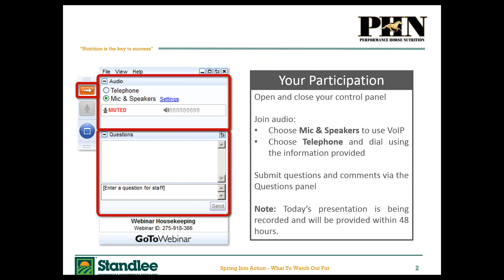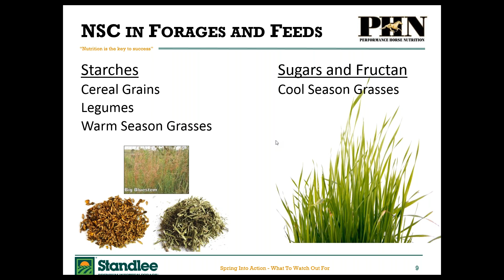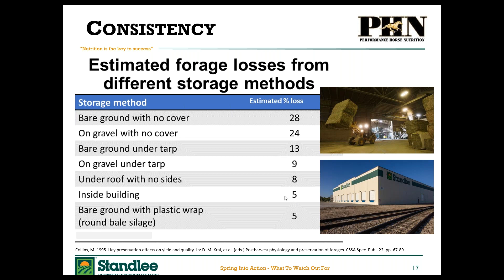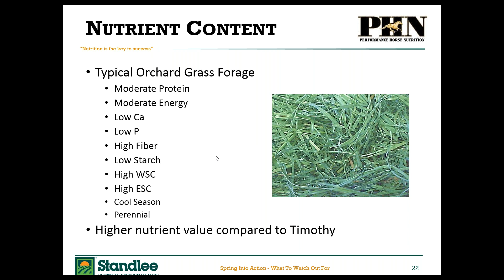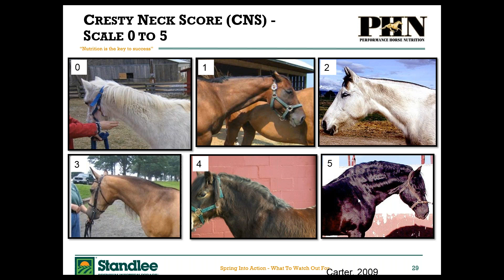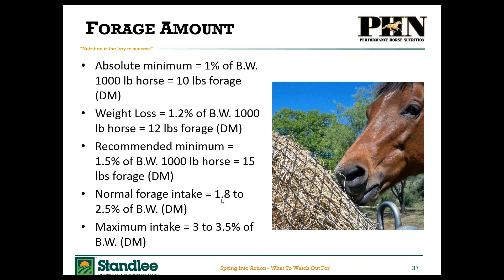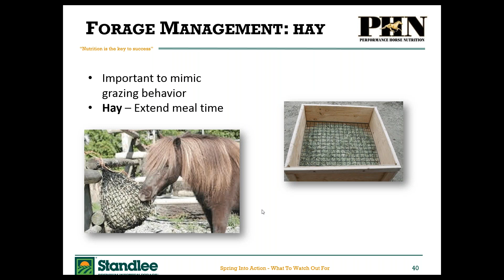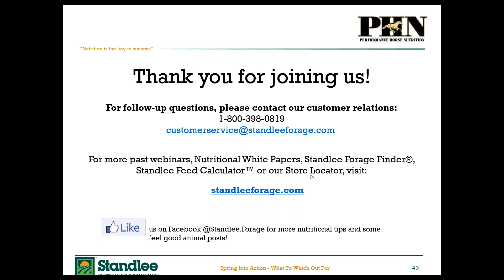Spring Into Action! What to Watch Out For: Metabolic Disease Prevention & Management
This webinar with Dr. Tania Cubitt, Doctor of Philosophy in Equine Nutrition and Reproduction, discusses carbohydrates, different types of forage and forage management for metabolic diseases.

• Forage Carbohydrates
• Plant Growth
• Forage Types
• Metabolic Disorders
• Forage Management

Standlee Premium Western Forage produces high quality forage products for horses and other livestock. We work with the best equine nutritional experts to provide nutritional resources to our customers and to ensure our products meet the highest standards.